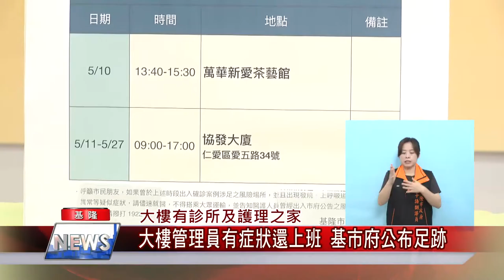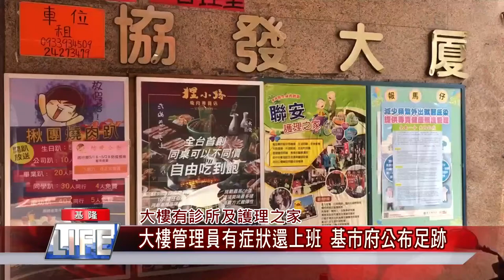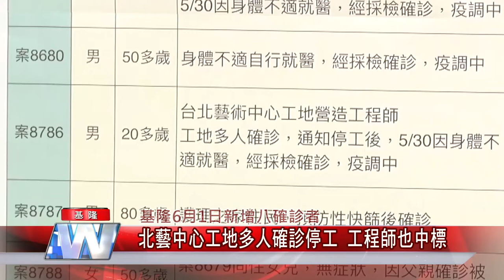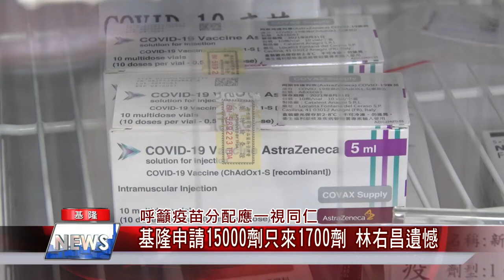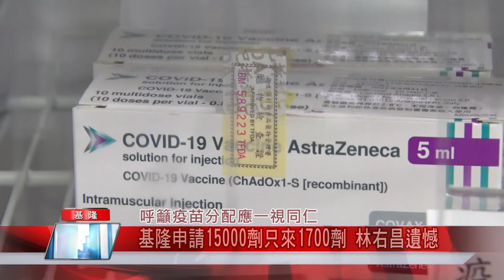基隆 疫情|確診 本土|市場 攤商|戴口罩 開罰|端午 連假|大樓 管理員|中嘉新聞 2021|大樓有診所及護理之家 大樓管理員有症狀還上班 基市府公布足跡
大樓管理員確診有症狀還連上十幾天護理之家住民也確診

（中嘉吉隆新聞記者張啟騰/基隆報導）基隆市5/31新增三位確診者中有一名美髮師及一名大廈管理員，由於兩人接觸不特定對象多，基隆市政府特別公布疫調足跡，其中管理員部分有到過萬華茶藝館，在出現症狀後還持續上班十多天，服務的大樓內又有診所及護理之家，不過基隆市衛生局方面評估後說明這名管理員主要上大夜班認為目前先匡列交班管理員。